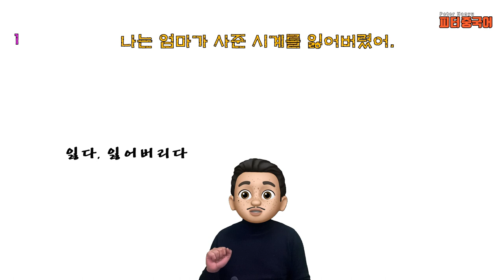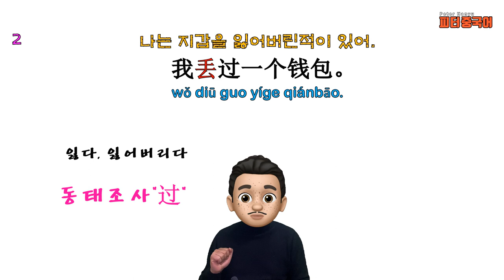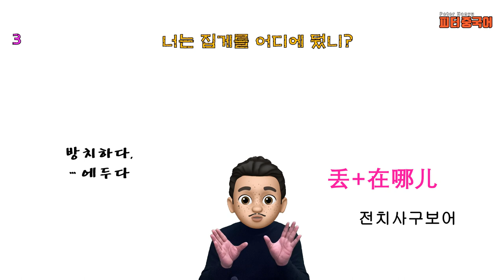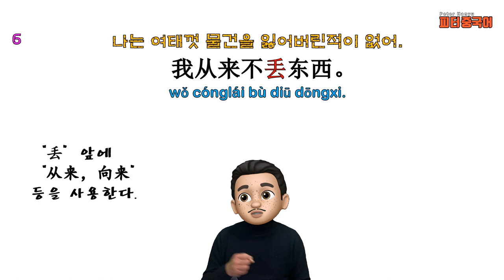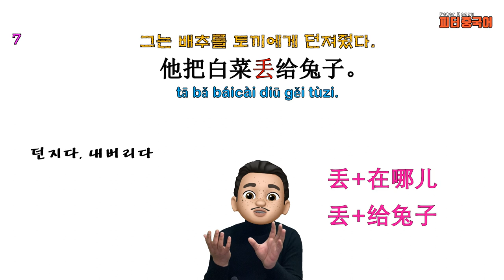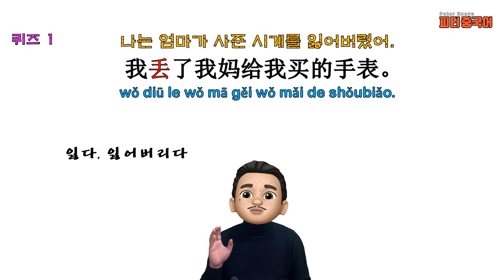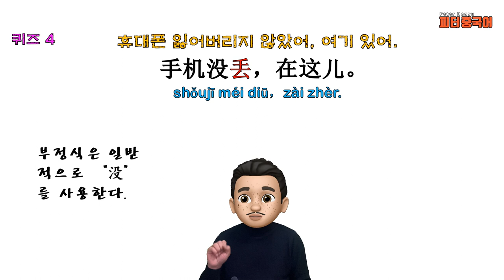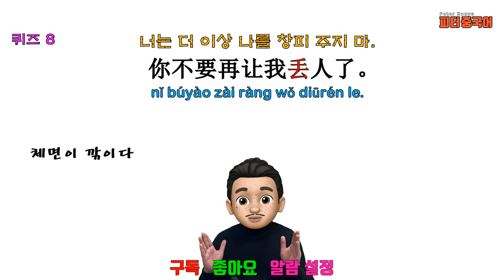“걱정하지마? 잃어버리지 않을거야."를 중국어로? / 쉬운 중국어 동사로 중국어 문장 말하기/기초 중국어회화/ 중국어작문짓기/중국어기초문법/ 丢